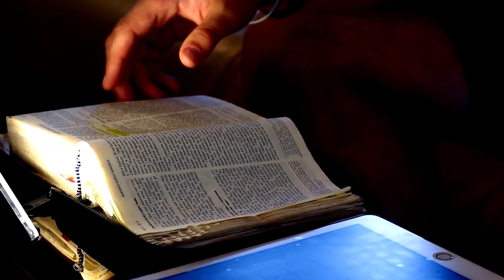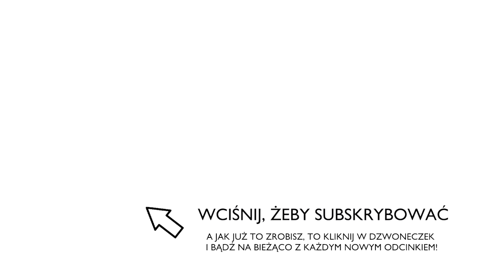Kwadransik ze Słowem #37 - "Byłam u wróżki i... powiedziała mi prawdę”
Co sądzić o wróżeniu, wywoływaniu duchów i kontaktowaniu się z innym światem? Co mówi o tym Kościół? Zapraszam na Kwadransik!

Fragmenty Biblii rozważane w odcinku:

* 1 Sm 28, 3-25
Samuel umarł, a wszyscy Izraelici obchodzili po nim żałobę. Pochowany on został w swym mieście Rama. A Saul usunął wróżbitów i czarnoksiężników z kraju. Tymczasem Filistyni zgromadziwszy się, wkroczyli i rozbili obóz w Szunem. Saul też zebrał wszystkich Izraelitów i rozbił obóz w Gilboa. Saul jednak na widok obozu filistyńskiego przestraszył się: serce jego mocno zadrżało. Radził się Saul Pana, lecz Pan mu nie odpowiadał ani przez sny, ani przez urim, ani przez proroków. Zwrócił się więc Saul do swych sług: Poszukajcie mi kobiety wywołującej duchy, chciałbym pójść i jej się poradzić. Odpowiedzieli mu jego słudzy: Jest w Endor kobieta, która wywołuje duchy. Dla niepoznaki Saul przebrał się w inne szaty i poszedł w towarzystwie dwóch ludzi. Przybywając do tej kobiety w nocy, rzekł: Proszę cię, powróż mi przez ducha i spraw, niech przyjdzie ten, którego ci wymienię. Odpowiedziała mu kobieta: Wiesz chyba, co uczynił Saul: wyniszczył wróżbitów i czarnoksiężników w kraju. Czemu czyhasz na moje życie, chcąc mnie narazić na śmierć. Saul przysiągł jej na Pana mówiąc: Na życie Pana! Nie będziesz ukarana z tego powodu.  Spytała się więc kobieta: Kogo mam wywołać? Odrzekł: Wywołaj mi Samuela. Gdy zobaczyła kobieta Samuela, zawołała głośno do Saula: Czemu mnie oszukałeś? Tyś jest Saul! Odezwał się do niej król: Nie obawiaj się! Co widzisz? Kobieta odpowiedziała Saulowi: Widzę istotę pozaziemską, wyłaniającą się z ziemi. Zapytał się: Jak wygląda? Odpowiedziała: Wychodzi starzec, a jest on okryty płaszczem. Saul poznał, że to Samuel, i upadł przed nim twarzą na ziemię, i oddał mu pokłon. Samuel rzekł do Saula: Dlaczego nie dajesz mi spokoju i wywołujesz mnie? Saul odrzekł: Znajduję się w wielkim ucisku, bo Filistyni walczą ze mną, a Bóg mię opuścił i nie daje mi odpowiedzi ani przez proroków, ani przez sen; dlatego ciebie wezwałem, abyś mi wskazał, jak mam postąpić. Samuel odrzekł: Dlaczego więc pytasz mnie, skoro Pan odstąpił cię i stał się twoim wrogiem? Pan czyni to, co przeze mnie zapowiedział: odebrał Pan królestwo z twej ręki, a oddał je innemu - Dawidowi.  Dlatego Pan postępuje z tobą w ten sposób, ponieważ nie usłuchałeś Jego głosu, nie dopełniłeś płomiennego gniewu Jego nad Amalekiem. Dlatego Pan oddał Izraelitów razem z tobą w ręce Filistynów, jutro ty i twoi synowie będziecie razem ze mną, całe też wojsko izraelskie odda w ręce Filistynów. W tej chwili upadł Saul na ziemię jak długi, przeraził się bowiem słowami Samuela, brakowało mu też sił, gdyż nie jadł przez cały dzień i całą noc. Tymczasem wyszła do Saula owa kobieta i spostrzegłszy, że jest bardzo przerażony, rzekła do niego: Oto służebnica twoja posłuchała twojego rozkazu; naraziłam swe życie, będąc posłuszną twym słowom, które do mnie wyrzekłeś. Posłuchaj więc - proszę - i ty głosu twej służebnicy! Położę przed tobą kęs chleba: posil się wzmocnij, aby wyruszyć w drogę. Wzbraniał się mówiąc: Nie będę jadł. Gdy namawiali go słudzy wraz z tą kobietą, posłuchał ich głosu, podniósł się z ziemi i usiadł na łóżku. Kobieta miała tuczne cielę w swym domu, pospiesznie je zabiła, a potem wziąwszy mąkę, rozczyniła ją i upiekła przaśne chleby. Położyła potem [to wszystko] przed Saulem i jego sługami. Posilili się i powstawszy odeszli jeszcze tej samej nocy.

Kiedyśmy szli na miejsce modlitwy, zabiegła nam drogę jakaś niewolnica, opętana przez ducha, który wróżył. Przynosiła ona duży dochód swym panom. Ona to, biegnąc za Pawłem i za nami wołała: Ci ludzie są sługami Boga Najwyższego, oni wam głoszą drogę zbawienia. Czyniła to przez wiele dni, aż Paweł mając dość tego, odwrócił się i powiedział do ducha: Rozkazuję ci w imię Jezusa Chrystusa, abyś z niej wyszedł. I w tejże chwili wyszedł.

Punkty Katechizmu Kościoła Katolickiego rozważane w odcinku:
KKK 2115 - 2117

Podaj dalej!

Pomóż nam dotrzeć do ludzi, którzy może nie spotkali jeszcze Boga, a może z różnych przyczyn oddalili się od Niego.
Chcemy aby każdy poznał miłość, dobroć i bliskość Boga, która jest dostępna codziennie :)

Zapraszamy Cię do śledzenia i subskrypcji kanału.
Bądź na bieżąco!